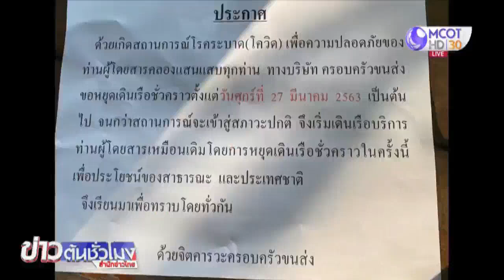พักก่อน! เรือคลองแสนแสบหยุดหนีโควิด-19 ตั้งแต่ 27 มี.ค.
ผู้ให้บริการเดินเรือคลองแสนแสบประกาศหยุดเดินเรือชั่วคราวตั้งเต่วันศุกร์ที่ 27 มีนาคมนี้เป็นต้นไป จนกว่าสถานการณ์แพร่ระบาดของโควิด-19 จะเข้าสู่ภาวะปกติ เผยพิษโควิดทำผู้โดยสารหายวันละ 60-70% เหลือ 20,000 คนต่อวัน จากปกติ 40,000-50,000 คน ขณะที่รายได้เหลือวันละ 200,000-3000,000 บาทต่อวัน จาก 400,000-500,000 บาท